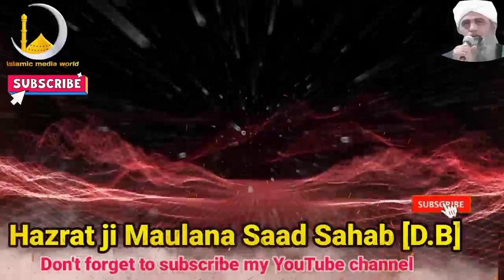तवाक्कुल किसे कहते हैं तिजारत क्या है Hazrat ji Maulana Saad Sahab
Hazrat ji Maulana Saad Sahab By || TawakkulKiseKahateHai || तवाक्कुल किसे कहते हैं तिजारत क्या है